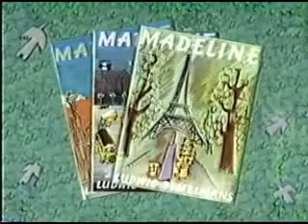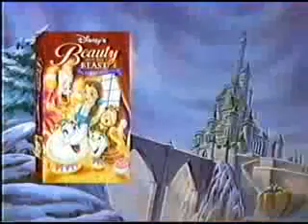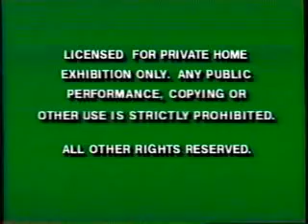Triple VHS Opening Previews #16